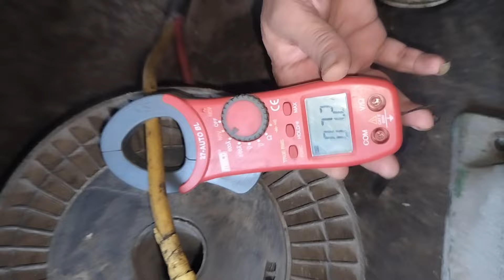Submersible Pump 20 HP Texmo Taro Winding Vlog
Submersible Pump 20 HP Texmo Taro Winding Vlog my vlog channel support video pradeep sanadhya